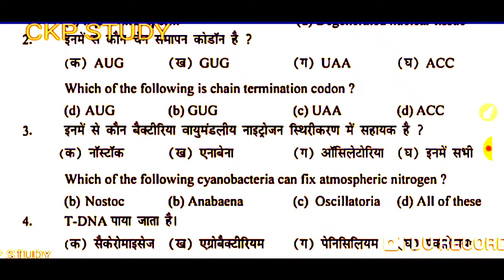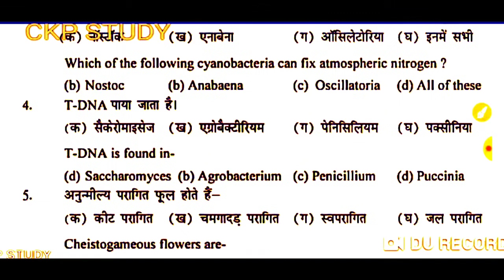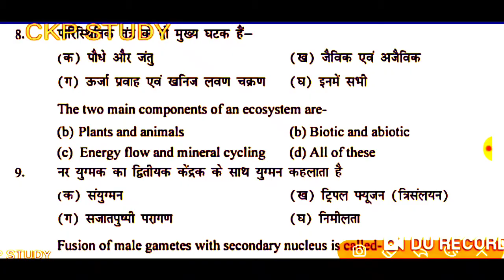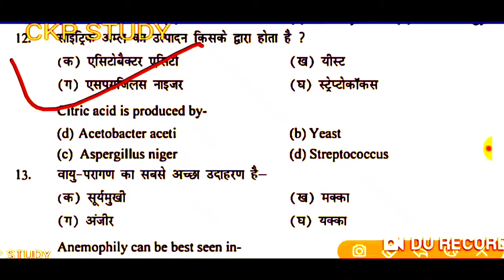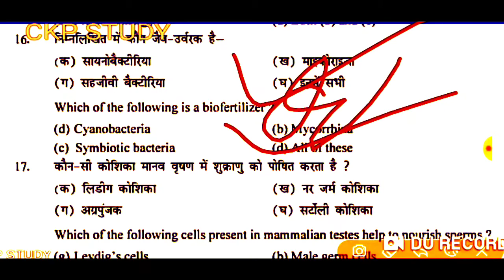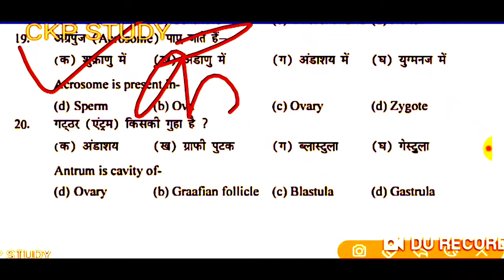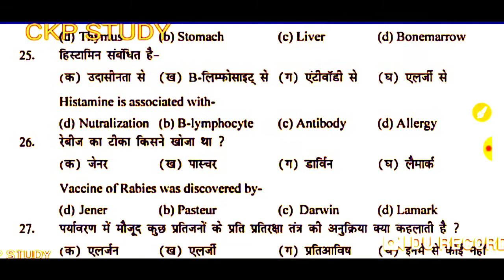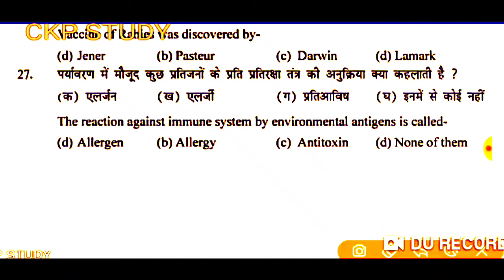Top important objective questions in class 12 biology जीव विज्ञान sahitya||2021 board exam||ckp st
Top important objective questions in class 12 biology जीव विज्ञान sahitya||2021 board exam||

About this video:
hello students is video mein maine aapko class 12 biology जीव विज्ञान sahitya se Puche Jane Wale important objective questions ko answer ke sath bataya Hai. class 12 biology जीव विज्ञान mai biology जीव विज्ञान gadya sahitya aur Hindi Kavya Sahitya se 10 number ke 10 questions Puche Jaate Hain. Maine aapko Important guess questions ko step by step samjhaya hai. Ye video class wale students ke liye important board exam ki taiyari kar rahe hain aur biology जीव विज्ञान padh rahe hain.